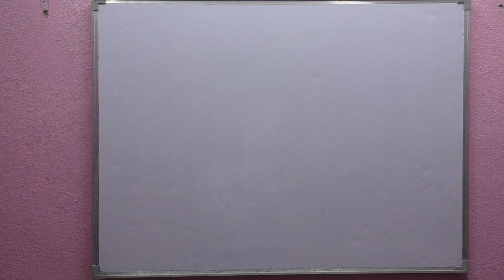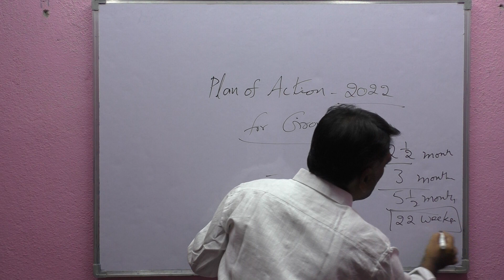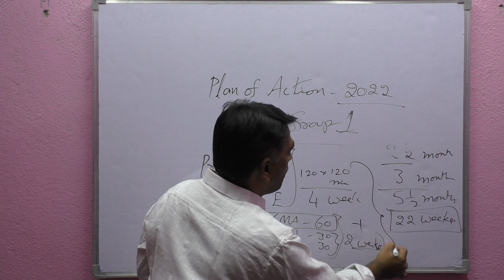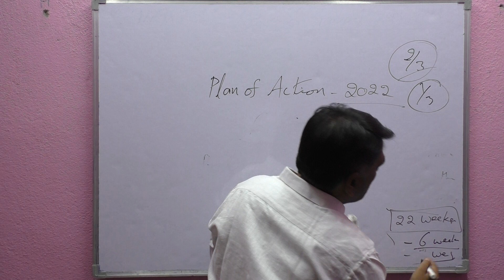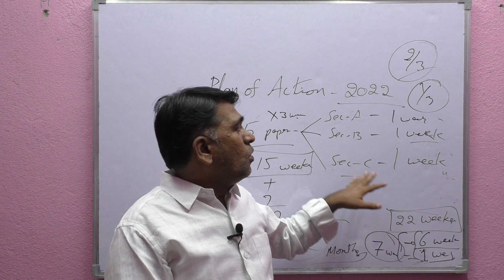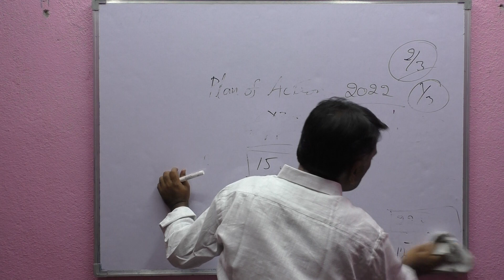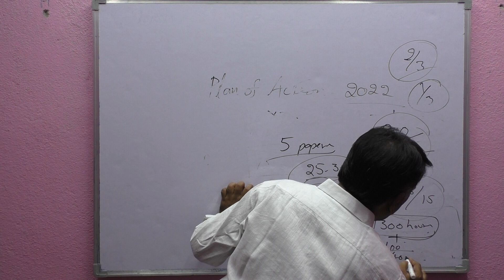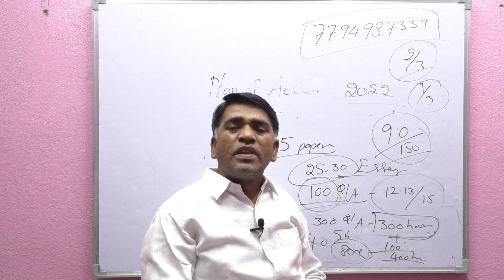Plan of Action for Group 1 APPSC 2022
this lecture talks about how to utilize time to crack group 1
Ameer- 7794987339